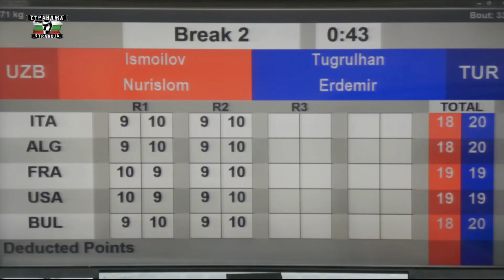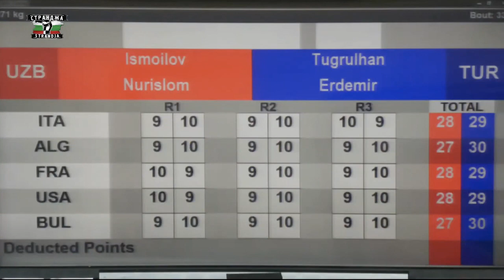Tuğrulhan Erdemir (TUR) vs. Nurislom Ismoilov (UZB) Strandja Tournament 2023 SF's (71kg)